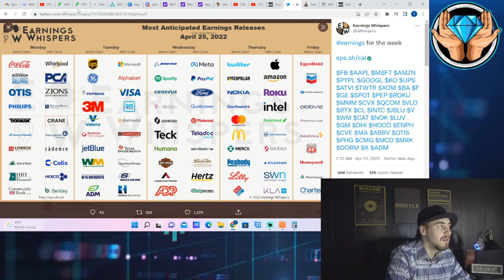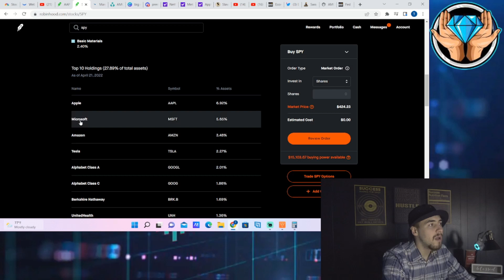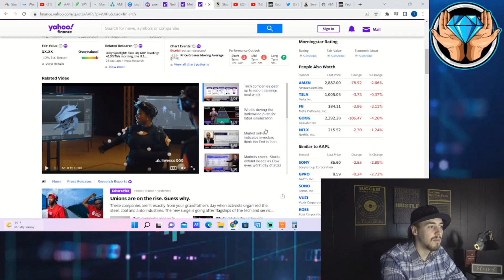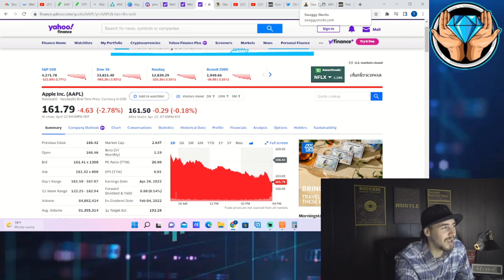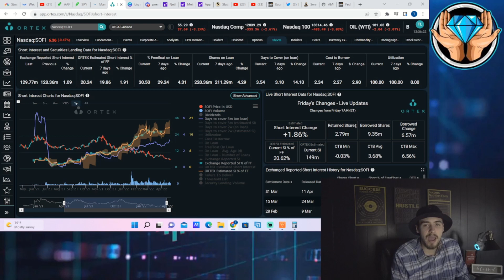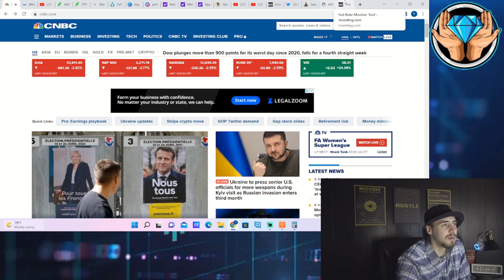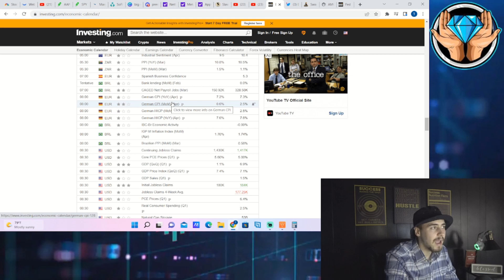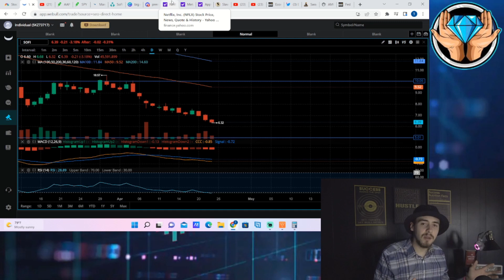THE STOCK MARKET IS ABOUT TO GO CRAZY.. (SOFI STOCK UPDATE)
There is no other way to say it, The Stock market is going to go crazy this week and i dont know if it will be a good crazy or a bad crazy but we have the possibility to move big in either direction. we are also going to be going over everything you need to know about sofi stock heading into the rest of this week!